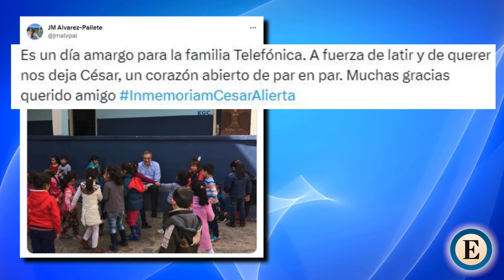Muere César Alierta, ex presidente de Telefónica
César Alierta, el que fuera presidente de Telefónica entre 2000 y 2016, ha fallecido como consecuencia del agravamiento de una enfermedad respiratoria, según ha podido confirmar EXPANSIÓN.